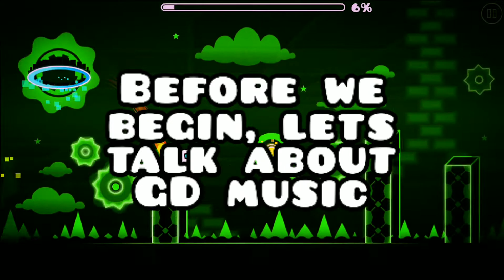Pickle Creator Contest 4 (Nostalgia Music Contest) | Geometry Dash!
Welcome to PickleCC4 after a while. This one is Nostalgistia Music Contest! Here is some info if you want to join!

♦️The song ID must be UNDER 700000

♦️The Level MUST be Long or XL!

♦️The Level can be ANY style! Including: Design, eddect, layout, modern, art, simplistic, etc.

♦️You can Collab with 1 other person if you wish.

♦️The deadline is December 20th, 2020!

♦️The Winner (s) will receive A special role on my discord server, and a free advertisment shoutout on my discord and other platforms.